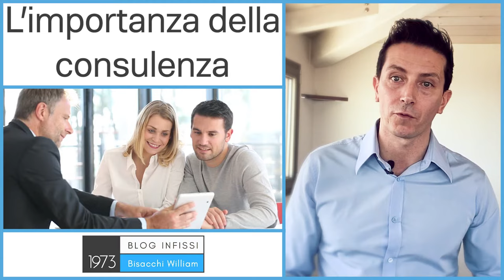Perchè è importante la consulenza prima del preventivo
Consulenza infissi prima del preventivo

Perché è importante fare la consulenza prima di fare un preventivo per infissi, porte e finestre?

Oggi ti mostrerò perchè è fondamentale per te, per trovare una sola soluzione, per essere sicuro di aver fatto le scelte giuste e non pentirsi dopo avere speso tanti soldi senza avere centrato gli obbiettivi che ti eri posto.

Partiamo dall’inizio del problema, spesso ricevo delle richieste di preventivo che io chiamo “lista della spesa”:

6 uova
4 finestre
7 porte di cui 1 scorrevole
1 blindato
500gr di farina
A volte sono “liste della spesa” ricavate da un preventivo di un altro serramentista o un rivenditore di infissi.

La richiesta è di prezzare questa lista della spesa, magari con la richiesta di 3 alternative, una in pvc, una in alluminio e una in legno-alluminio.

Quale vantaggio si ottiene in questo modo?
Nessuno, si va a perdere completamente la professionalità che c’è dall’altra parte.

Probabilmente c’è un risparmio di tempo ma a cosa serve risparmiare tempo se non si è sicuri del risultato?

Un’altra cosa importante che ho visto succedere spesso: Più preventivi collezioni in questo modo, più aumentano i dubbi e la confusione perchè ogni preventivo è diverso dall’altro.

Senza una consulenza iniziale vai a perdere tutta la professionalità, l’esperienza e i consigli che potresti ricevere dal serramentista o rivenditore di infissi al quale ti rivolgi.

▶️Consulenza infissi con Sistemabisacchi®
Noi con il Sistemabisacchi® questi tipo di preventivi/lista della spesa non li facciamo perchè non aiuterebbe i nostri clienti.

Cosa facciamo invece?

Facciamo una consulenza di 1 ora, 1 ora e mezza attraverso un protocollo di domande testato su oltre 3000 clienti in cui andiamo a cercare:

Le esigenze
Le necessità
Gli obbiettivi
Esigenze, necessità e obbiettivi sia quelli che conosci, ma anche quelli ai quali non avevi mai pensato.

Infatti nella consulenza sono previste delle domande mirate a trovare la soluzione migliore per il tuo caso specifico.

Alcune domande possono sembrare banali, altre richiedono riflessioni e ragionamenti ai quali probabilmente non avevi mai pensato, ma non preoccuparti ti aiuteremo noi a trovare le risposte.

▶️Consulenza infissi per trovare una sola soluzione
Un’altra cosa che accade durante l’intervista è trovare una sola soluzione e non 3-4 alternative, perchè quando si va in profondità, si è in grado di trovare l’unica soluzione giusta per quel tipo di intervento.

Quando vedo preventivi di alcuni colleghi con 3-4 alternative io rabbrividisco! Se dai 3-4 soluzioni ad un cliente finale, quale capacità avrà di scegliere quale è la migliore per lui?

Sei d’accordo?

È come se un dottore dopo averti visitato ti desse 3-4 possibili cure e tu dovessi scegliere quella giusta per te.

Quali competenze e professionalità puoi avere per fare la scelta migliore? Basarti a pelle? Sul prezzo? Ripeto, fare 3-4 alternative mi fa rabbrividire.

▶️Consulenza infissi i vantaggi del metodo corretto
Per tutti i motivi che abbiamo appena visto, con Sistemabisacchi® ti farò un preventivo solo dopo aver fatto la consulenza e ti proporrò una sola soluzione, quella giusta.

Poi, dalla soluzione proposta potremo andare ad affinare alcuni dettagli, potremo limare o aggiungere qualcosa ma la soluzione è quella ed è unica.

Se uno è bravo a fare il proprio lavoro di consulente ti darà LA SOLUZIONE ai tuoi bisogni e necessità e non 3-4 alternative come purtroppo succede spesso soprattutto a chi fa preventivi via mail a mo di “lista della spesa”.

Con la giusta consulenza iniziale avrai questi vantaggi:

Troverai LA soluzione migliore per te
Sarai seguito, consigliato ed aiutato
Non impazzirai a decifrare i preventivi “lista della spesa”
Non rischierai di fare un acquisto sbagliato

Se tutto questo ti sembra superfluo e inutile mi dispiace ma non posso aiutarti, se invece sei interessato a trovare LA soluzione migliore per te, ad essere ascoltato, ad essere aiutato, e a investire un po’ di tempo nella scelta degli infissi affidati al Sistemabisacchi®.

Ciao e al prossimo articolo,

William Bisacchi